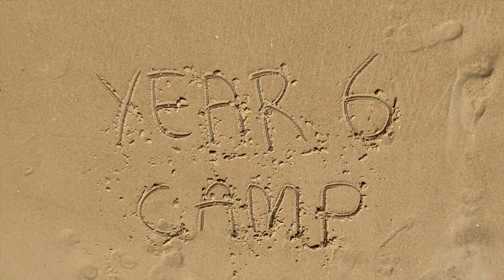Year 6 Camp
Worth the wait! Year 6 students enjoyed a camp filled with action and adventure.